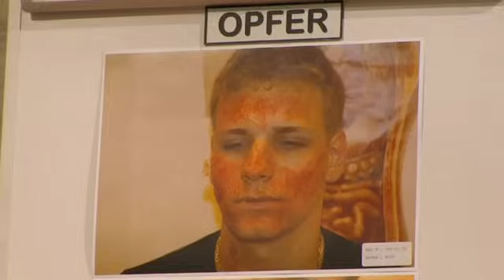Mit SCHWEFELSÄURE das GESICHT VERÄTZT🧴🧪 Rache ist sauer!🍋 |1/2| Richter Alexander Hold | Sat.1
Die 17-jährige Mia soll ihrem Ex-Freund mit Schwefelsäure das Gesicht verätzt haben. Hat sie sich gerächt, weil er sie wegen einer Wette ins Bett kriegen wollte?